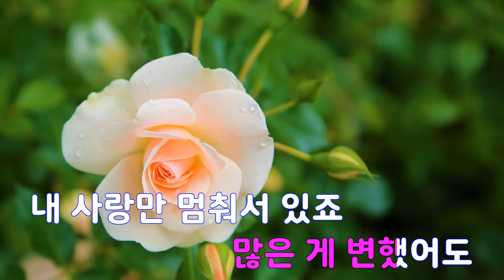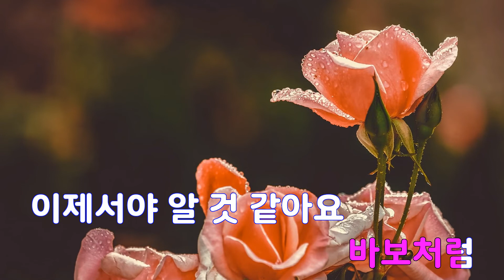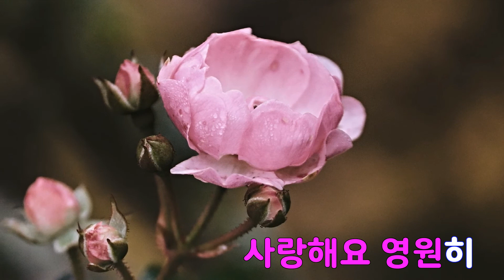[은성 반주기] 나때문에(싸인OST) - 크리스탈(F(X))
나때문에(싸인OST) - 크리스탈(F(X))
작사 ː 오성훈, 작곡 ː 오성훈